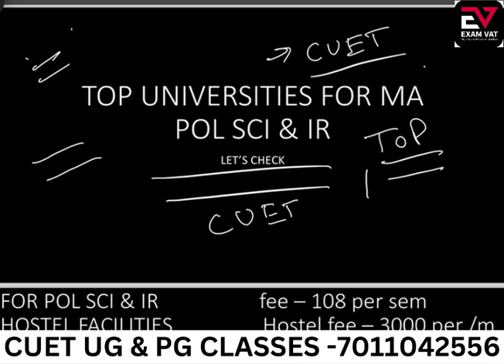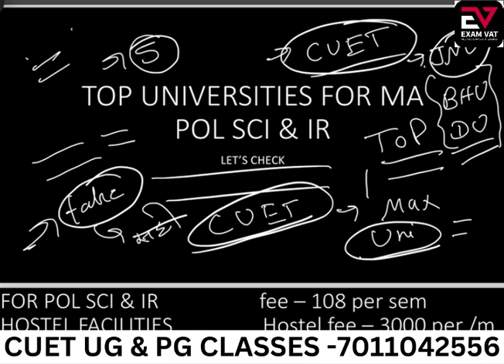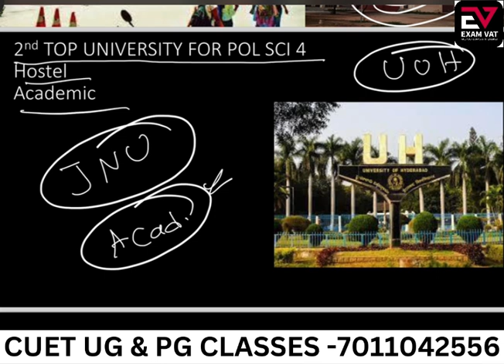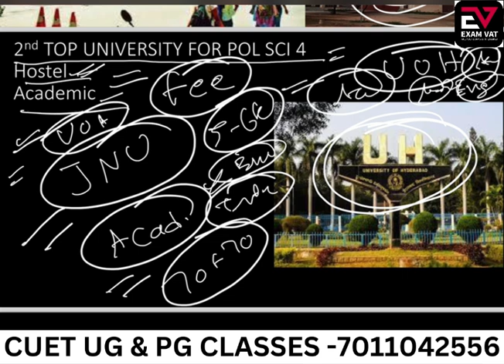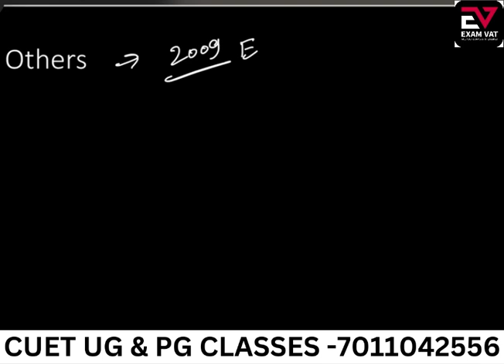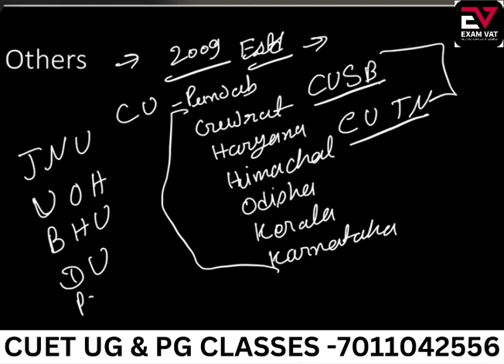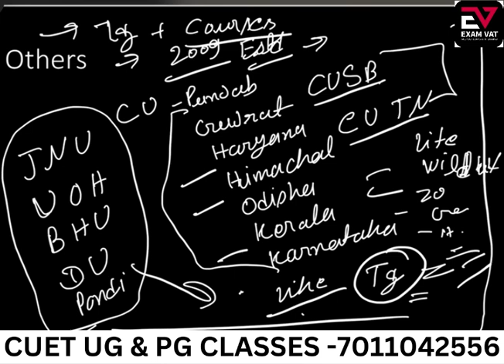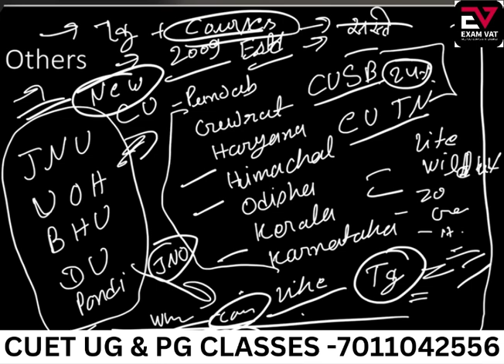CUET PG 2024 | MA POL SCI & IR TOP UNIVERSITIES | CUT OFF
CUET UG-ExamVat

CUET PG-ExamVat

NET JRF-ExamVat